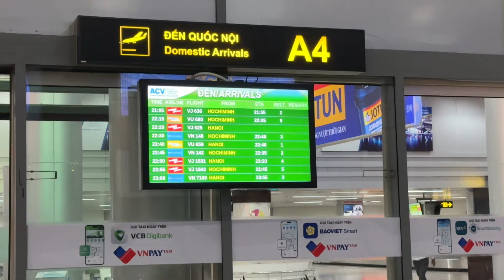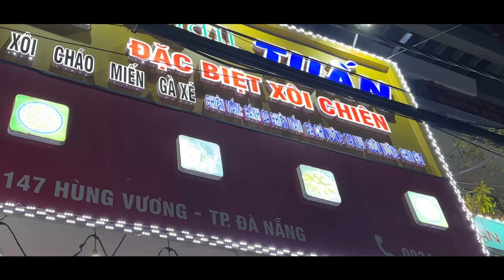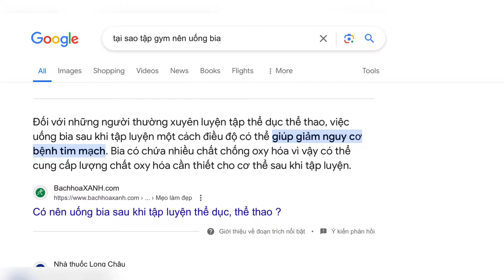Back in the city | DBC Ep. 1